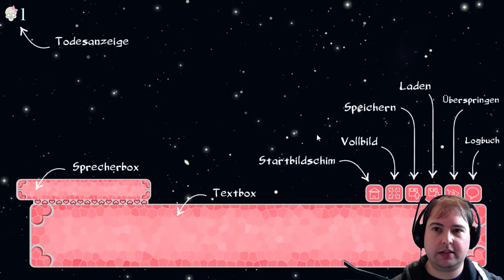DAS MULTIDIMENSIONALE UNTERWÄSCHEFACH - Eine Novelle - #1 - Visual Novel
Das multidimensionale Unterwäschefach. Klassiker! :D

Viel Spaß! Und danke an Bea und Jacqueline, die MICH für einen geeigneten Beta-Tester hielten! :D